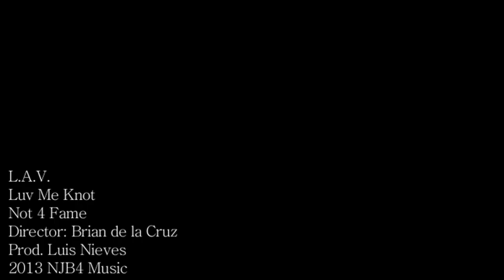S.O.T.A.tv series eposide #7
Taking it back B4 the SOTAtv series was the brand. There will always be a (Dirty Promesa), and TakeOver Promotions. Going to venues Interviewing the artist/Talents who wish to promoted by T.O.P.
Here i am doing interviews with unsign artist at Session 16. Hosted , promoted,also performed in his own event . the talented weather man. Giving unsign artist a feature position in his event. Interviewed talents are Fivey-5 , Rah-Rah Mateo , and weatherman himself.Enjoy as Dirty Promesas & TakeOver Promotions take you back to a blast from the past. S.O.T.A.tv series the place to be , and acroynm for Supporting Other Talented Artist.
or go to Facebook and inbox me @TakeOverPromotions.